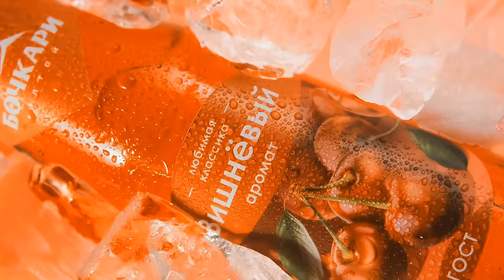МЕЙРАМБЕК АХМЕТОВ: Бегалиев, Эралиев, Жолчубеков, Махмудов, Пекин, Токио, Париж СПОРТ MIX PODKAST #3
Новый выпуск подкаста Спорт-Mix. Гость - личный тренер Асылбек уулу Дамирбека, Канатбека Бегалиева, Арсена Эралиева, Каныбека Жолчубекова, Акжола Махмудова и многих других, Заслуженный тренер Кыргызской Республики по греко-римской борьбе Мейрамбек Ахметов.

00:00 - Запускаем подкаст
02:08 - Я вырос в многодетной семье
02:58 - В советское время все люди были добрые
03:59 - Район не славился хорошей обстановкой
04:52 - Тренер сказал ты еще маленький
05:49 - Я там занял пятое место и выполнил норматив МС СССР
06:53 - Первая шестерка могла смело ехать на чемпионат мира
07:38 - Как закончил десять классов у меня был выбор
09:14 - Я как раз и женился там
10:30 - Очень сильно травмировал руку
11:41 - Там же наступили 90-е года
12:48 - Это вынужденная была мера и каждый через это прошел
13:48 - Знаете я понял тогда, что всех денег не заработаешь
15:05 - Внутренний голос мне говорит, вот в нем что-то есть
16:29 - Я почувствовал, что в Эралиеве большой дух
18:40 - Когда Бегалиев поступал в интернат он не прошел
20:00 - В советское время у меня был ученик Эмиль Джаманкулов
21:05 - В 90-е в спортинтернат вообще не было набора
23:49 -  Я думаю надо классификацию поменять
26:47 - Есть взрослые ребята, которые ни копейки не получают, но тренируются
29:52 - Для меня он (Канатбек Бегалиев) чемпион мира
30:59 - Канат первый серебряный призе чемпионата мира и Олимпийских игр
33:19 - Я себя винил когда в Афины не поехал
34:22 - Первые дни в полицейском участке спали
35:28 - Я на кушетке где массаж делают спал
36:24 - Были моменты когда и дом, и квартиру предлагали
38:33 - Человек который занимается любимым делом достигнет успеха
40:22 - Судейство тоже помогает тренерской работе
44:47 - Я не сомневался что Акжол так выступит
46:42 - В тот момент тяжелый момент был
48:16 - Пройти этот путь и прощаться очень сложно
48:55 - Я конечно на жизнь не жалуюсь
49:21 - Конечно хочется почувствовать себя тренером Олимпийского чемпиона
50:32 - Я думаю он (Акжол Махмудов) все отдаст чтобы к этому прийти
52:11 - Семья мой надежный тыл
53:39 - Я думаю это не я так хочу, это сверху предначертано
54:41 - Олимпийские игры это праздник спорта
55:52 - У каждого спортсмена есть свой запас ресурса
58:35 - Поверьте Акжол все сделал чтобы завоевать медаль
1:00:29 - Даже Олимпийские чемпионы не смогли завоевать медаль
1:01:37 - Не будем останавливаться, будем дальше продолжать радовать